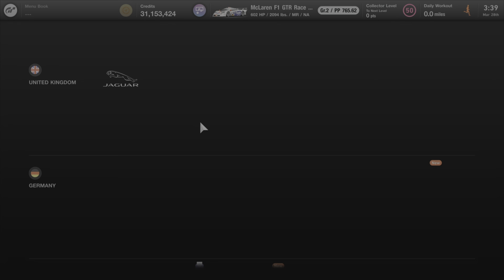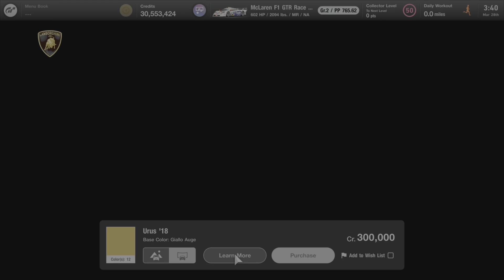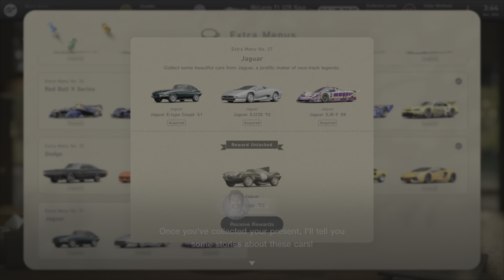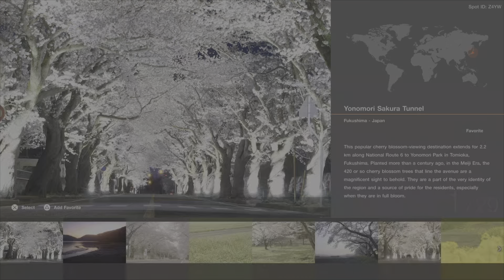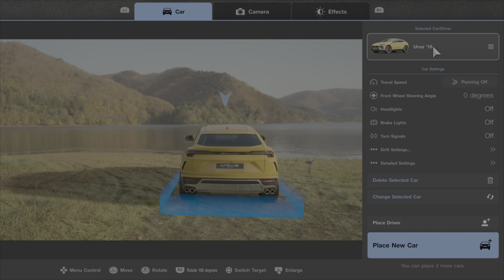Everything New In Gran Turismo 7 Update 1.44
Another month has passed, and Polyphony has given us another update to Gran Turismo 7. In terms of content, it's a rather lackluster update honestly, but we did get some spicy new cars to check out. There are also a few new events, a new menu book for Jaguar that actually gives you a car instead of a lousy roulette ticket (crazy, I know), new featured scapes, some new engine swaps that primarily seem to focus on Mitsubishi Lancer Evolutions, and of course the usual bug fixes and tweaks. Overall, a decent update. Still no new track though unu.

Here are some timestamps for different sections of the video.
0:00  New Cars
1:46  New Events
1:55  New Extra Menu - Jaguar
3:54  New Featured Scapes - Fukushima